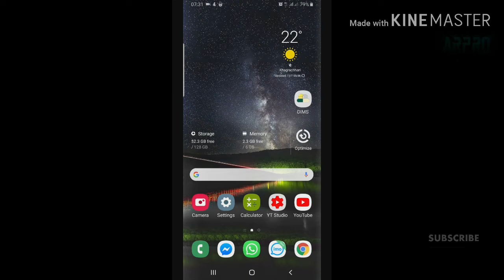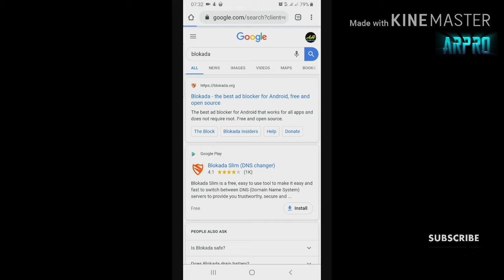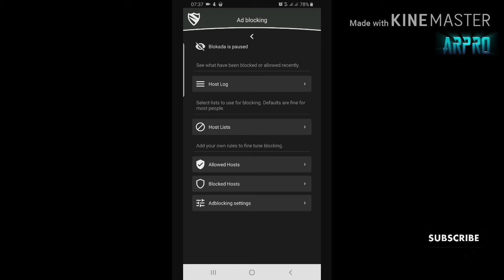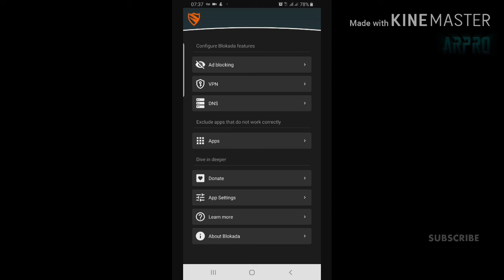Ads এর জামেলা শেষ করুন ১ ক্লিকে | মোবাইলের বিরক্তিকর সকল Ads Block করুন | Ads Block in One Click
Hello Guys Today i,m going to show you How to Block Android Ads in one click
Andriod Ads blocker,
Blockada Tutorial,
How to Block ads with in One Click
এক ক্লিকে Ads ব্লক করুন,
কিভাবে মোবাইলের আসা সকল অ্যাড বন্ধ করবেন,
বিরক্তিকর Ads বন্ধ করুন মোবাইলে